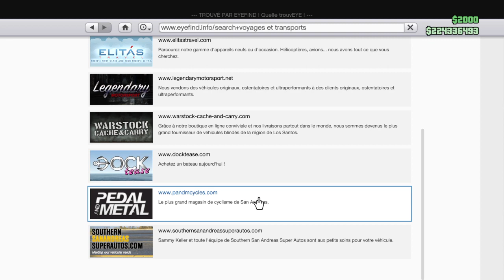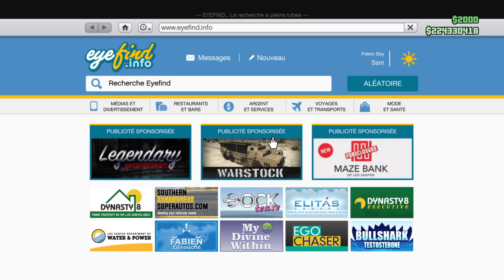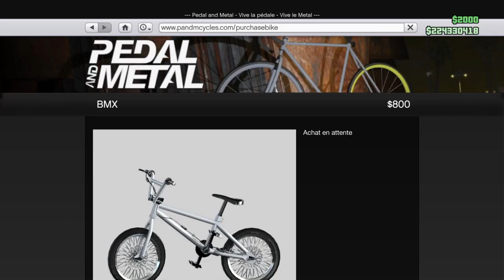GLITCH PLUSIEURS BMX AU COMPLEXE POUR GLICHT LOWRIDER GTA5 ONLINE PS4 1 43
Hier je vous ai enchainé 3 duplications à partir de bmx ,et bien là je vous remontre la methode pour vous mettre ces bmx au COMPLEXE .J'espère que j'ai bien fait,et croyez bien que je fait pour vous .N'hesitez pas à partager .Merci à ceux qui m'aide à partager met videos .Quand j'arreterais youtube ,j'aurrais des demande d'amis à faire .Vous etes trop cool .Merci à vous.